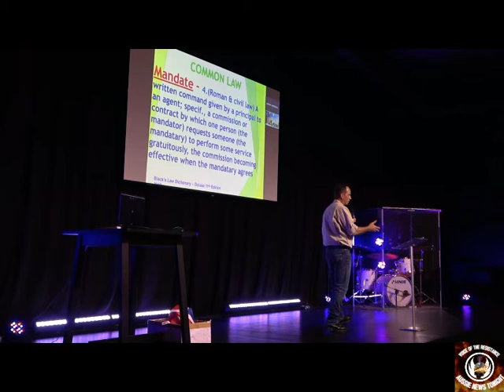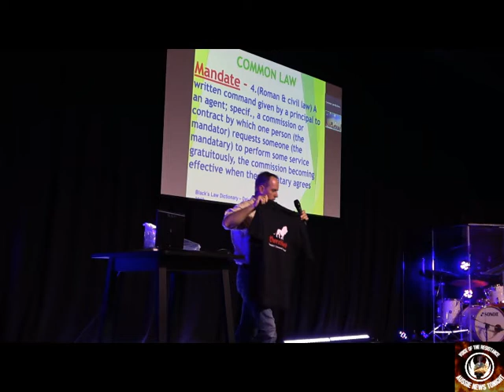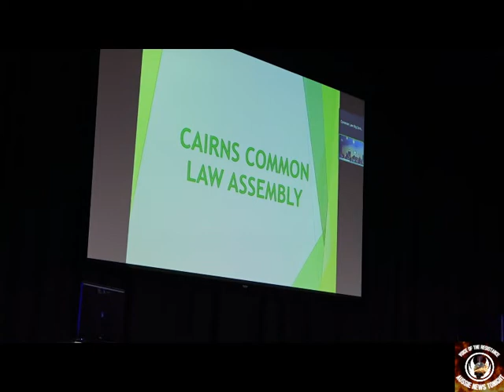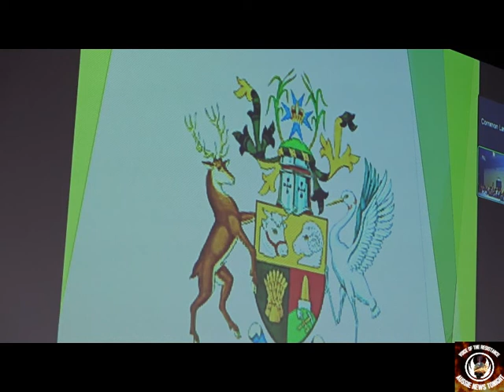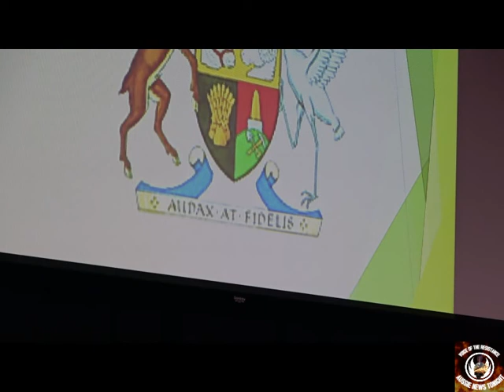Cairns Common Law Meeting 15/02/2022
This Episode is about the Senate.
And Q&A Session